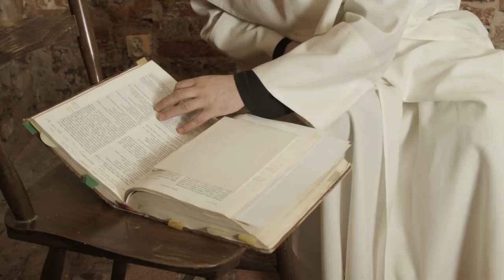o. Stanisław Przepierski - cała rozmowa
Rozmowa przeprowadzona w ramach zbierania materiałów do filmu PROROCTWO w maju 2017 roku w Warszawie.

Zdjęcia: Marcin Zbroszczyk, Amadeusz Mytych
Dźwięk: Jacek Plichta

Wciąż liczymy na Waszą otwartość na projekt, który jest realizowany pro publico bono, jest dostępny bezpłatnie dla każdego, kto zechce go obejrzeć. Zarówno Fundacja, jak i producenci nie czerpią korzyści finansowych z dystrybucji filmu, a darowizny są wykorzystywane dla działań związanych z realizacją dzieła.

Wesprzyj nas abyśmy mogli ukończyć postprodukcję wszystkich wywiadów i opublikować je dla Ciebie oraz kontynuować tłoczenie płyt wysyłanych za darmo.